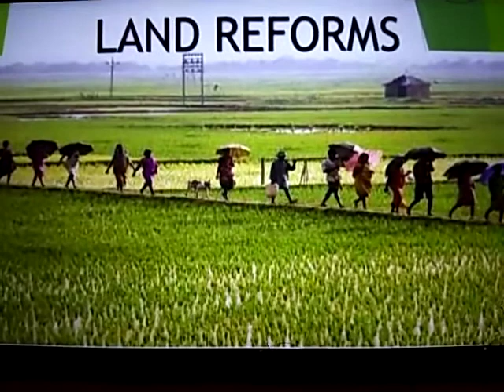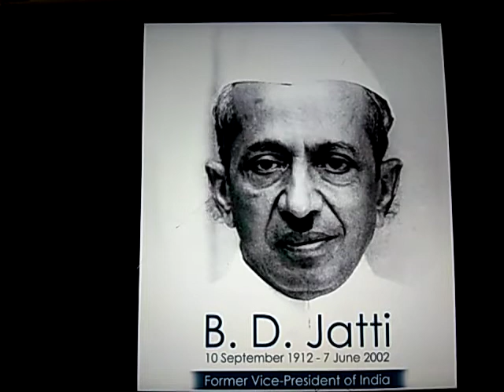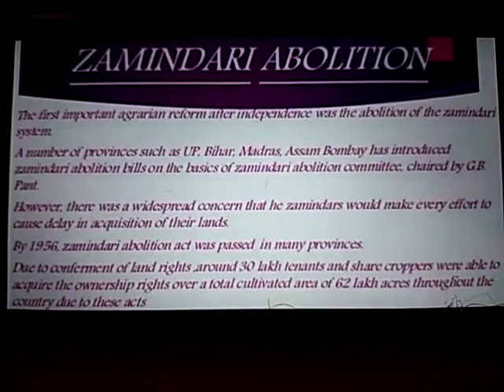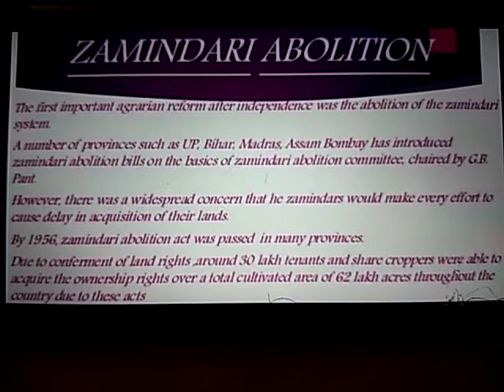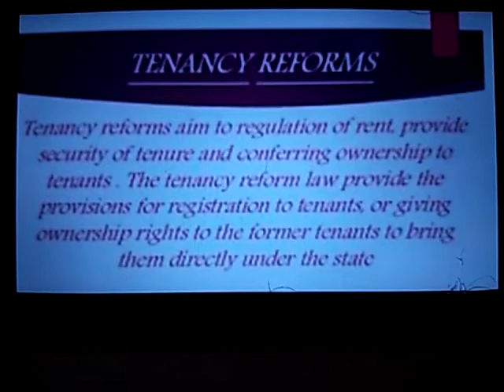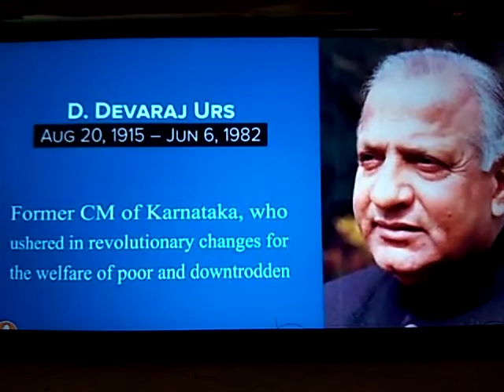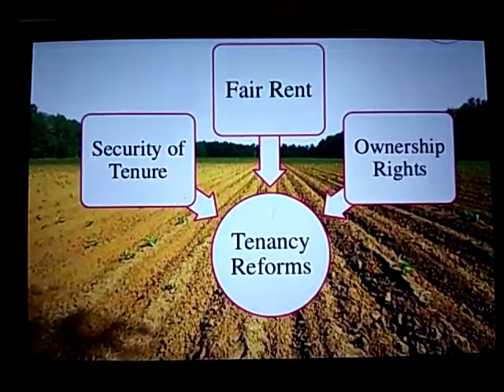STD VII, SUBJECT - SOCIAL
TOPIC : KARNATAKA ECONOMIC AND SOCIAL TRANSFORMATION - PART 1